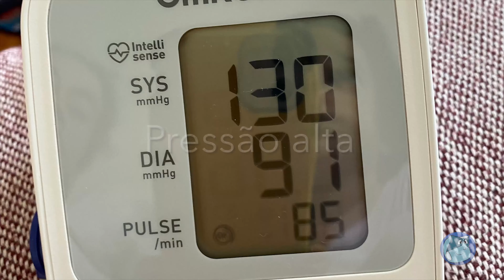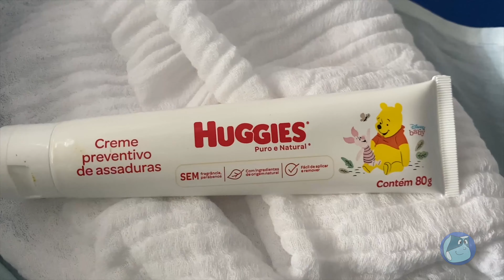Mala da maternidade | Parto induzido | Fraldas ecológicas RN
Nesse vídeo mostro como preparei a mala da maternidade e como foram os dias de hospital para o nascimento do meu terceiro filho.
*03:45: correção - UI - Unidade intermediária